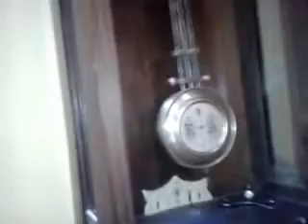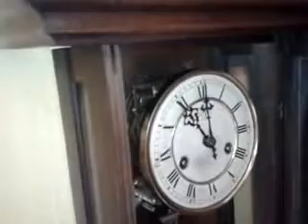Junghans Vienna Regulator Eagle Clock- Germany/1935